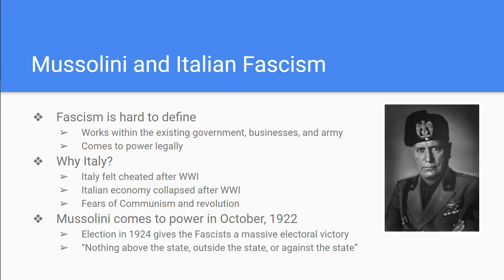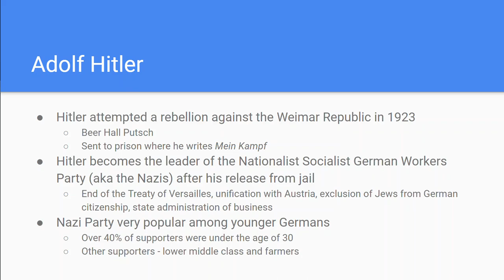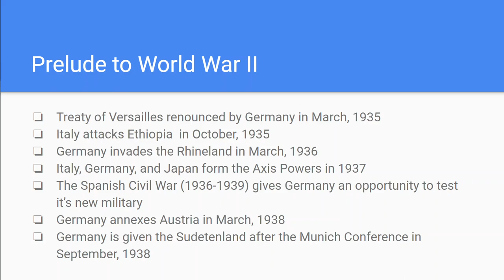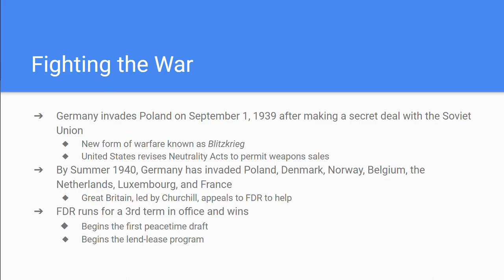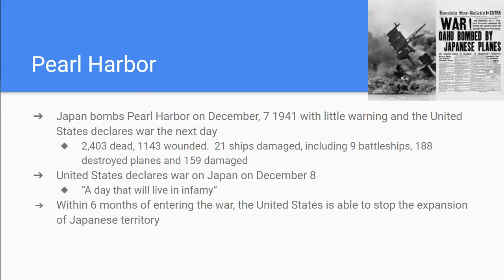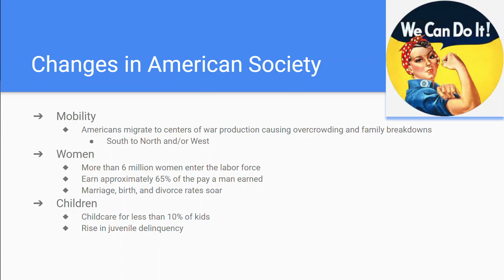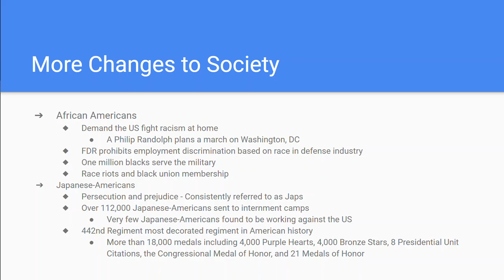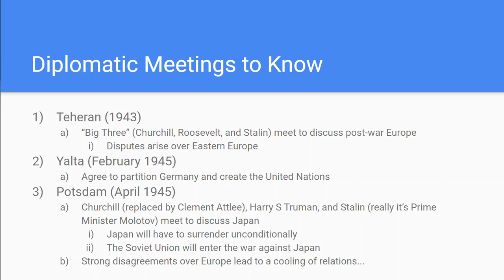Lesson 9 - World War II